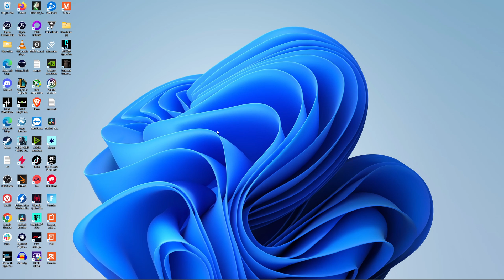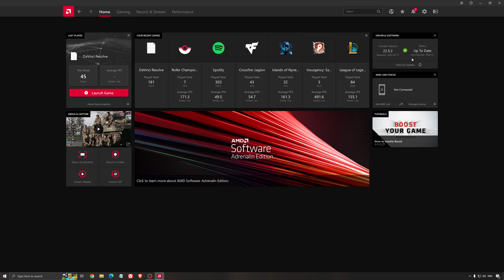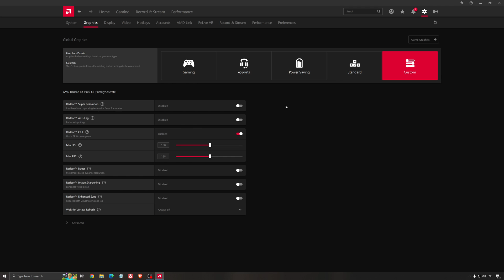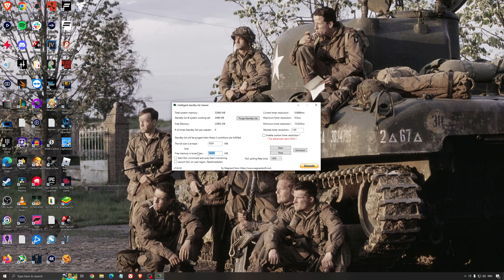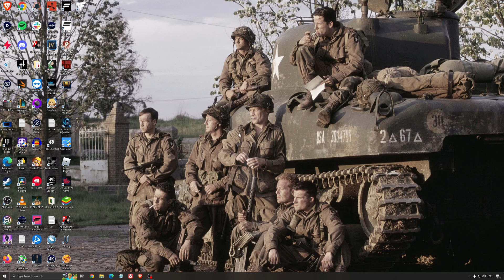[2023] BEST PC Settings for Dark and Darker! (Maximize FPS & Visibility)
This is a simple tutorial on how to improve your FPS on Dark and Darker. This guide will help you to optimize your game.

This video will teach you guys how to optimize Dark and Darker for the best increases possible to boost fps reduce lag stop stuttering fix spikes and improve visuals within Dark and Darker.

0:00 - Windows optimization
4:28 - Dark and Darker

My Configuration:

CPU: Ryzen 5900x
GPU: RTX 4090
Ram: 32 GIG DDR4 3600mhz
Headphone: Sennheiser HD 599 Special Edition
Microphone: Rode NT1
Keyboard: HyperX Alloy origins core
Mouse: MZ1
Mousepad: XM4
Camera: Elgato Facecam